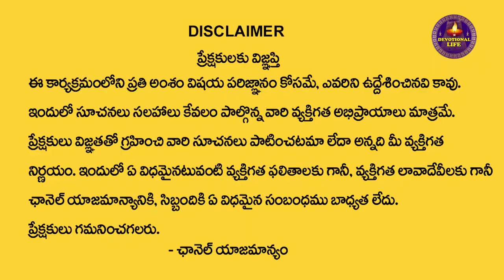ఒక్కసారి గుడికి వేసుకెళ్లిన బట్టలు మళ్ళీ గుడికి వేసుకెళ్లవచ్చా ..? | Temple | Devotional Life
Watch► ఒక్కసారి గుడికి వేసుకెళ్లిన బట్టలు మళ్ళీ గుడికి వేసుకెళ్లవచ్చా ..? | Temple | Devotional Life